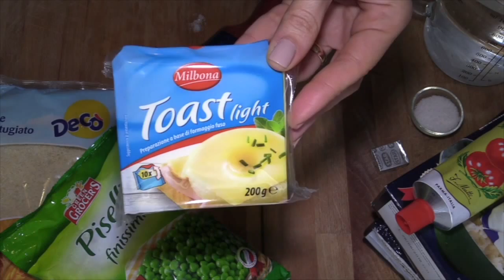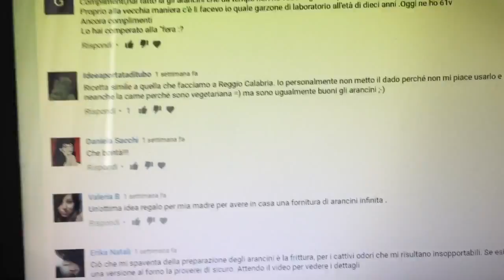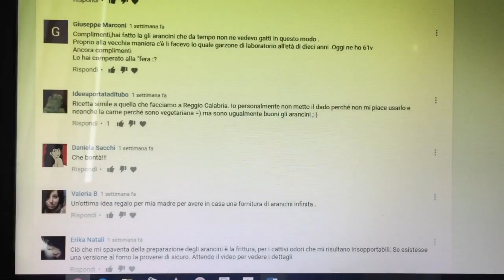Arancini al Forno (2C+K)